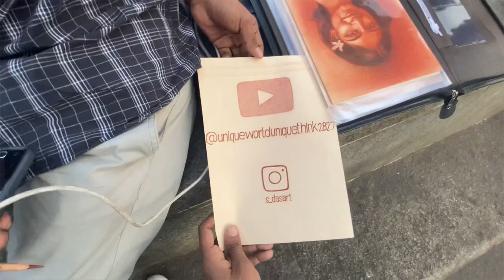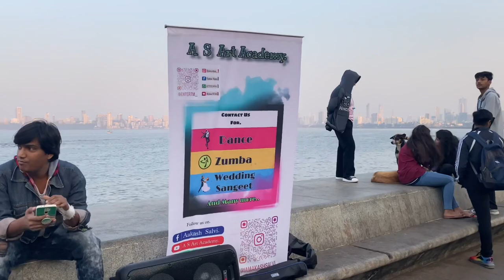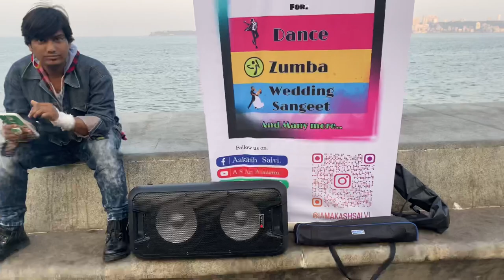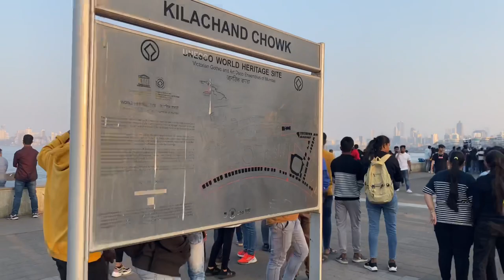Sunday morning at Churchgate || Nariman Point || Vlog no.18 || KAMAT JI VLOGS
📍Nariman point were all the activity take place.

          Nariman Point is a prominent downtown area of Mumbai in Maharashtra, India. Located on the southern tip of the Mumbai peninsula, at the end of the Mumbai's Marine Drive, Nariman Point houses some of India's prestigious business headquarters.

Insta I’d :-

                                         to

                               Kamat ji vlogs